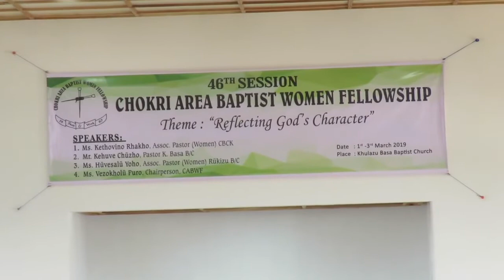A siinu lhousei tatuo. Khulazu BASA B/C mother's choir